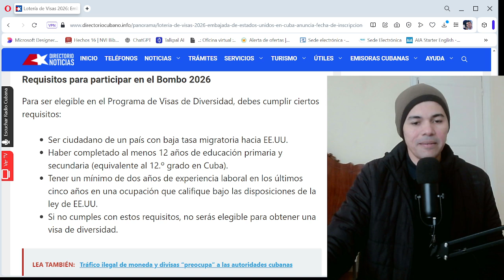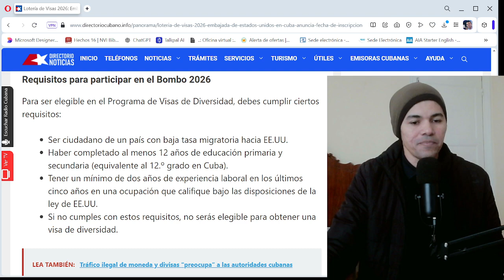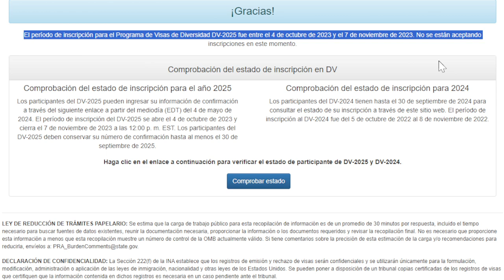visa de diversidad 2026 lotería de visas DV 2026 ¿Cuándo inicia?